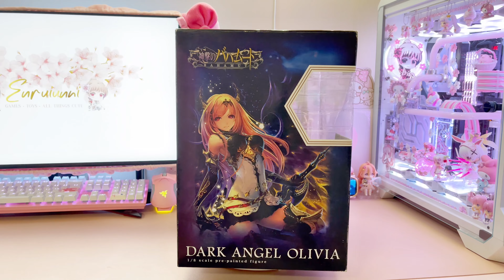Enruiunni's unboxing video: Rage of Bahamut - Dark Angel Olivia by Kotobukiya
Rage of Bahamut - Dark Angel Olivia 1/8 Scale by Kotobukiya

Any questions that you guys have, please DM on Instagram and I will try to answer as many of them as I can on my stories whenever possible :)